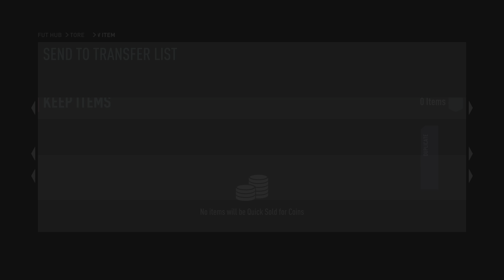Fifa 22- FUTTIES Voting day!!